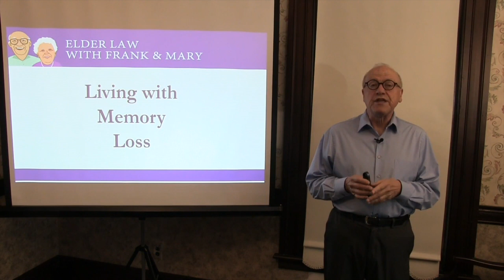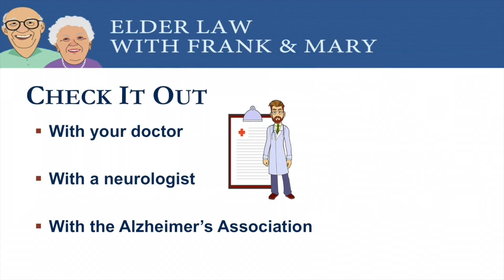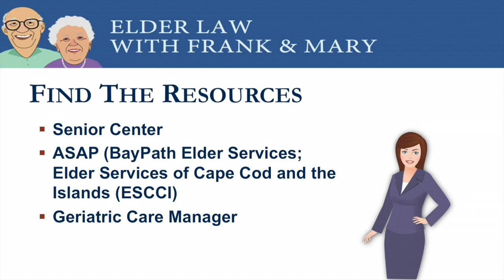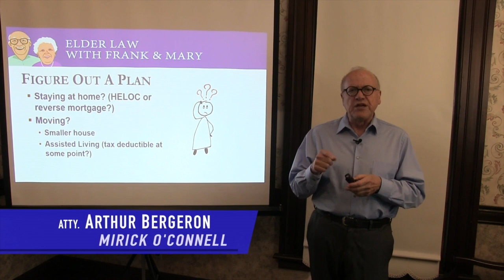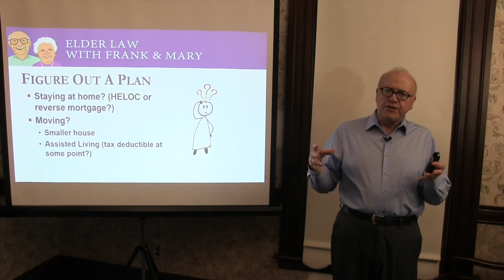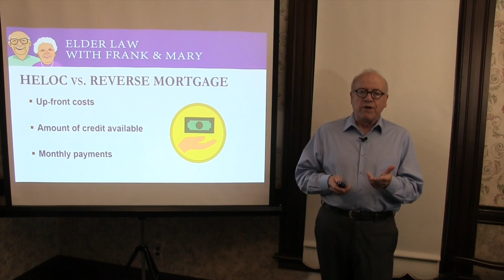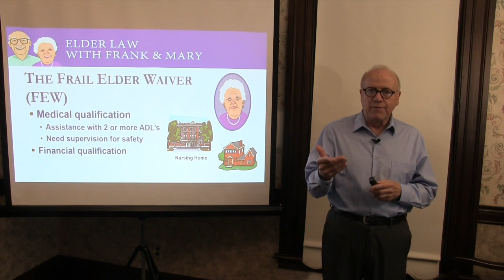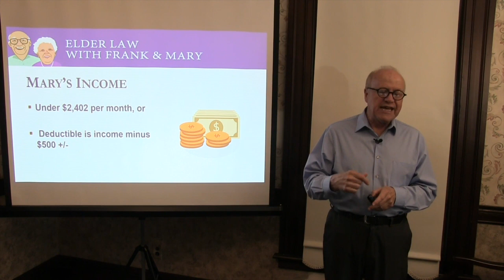Bergeron August Seminar - Elder Law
Living with Memory Loss.  Are you or someone you love experiencing memory loss?  In this seminar, elder law attorney Arthur Bergeron will discuss resources available to you and steps you can take to improve the life of the person dealing with memory loss to make things a little easier for them and their loved ones.